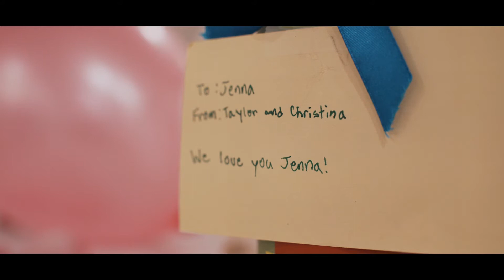Jeanelle’s Sweet 16th Birthday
Every 16 should be as sweet.

Filmed and edited by Blake O. Kleiner

Filmed on location:
Heritage Gardens, Shelby Township, MI
Shelby Gardens, Shelby Township, MI

Ben Rector appears courtesy of SongFreedom.com
His song was licensed specifically for use in this film.